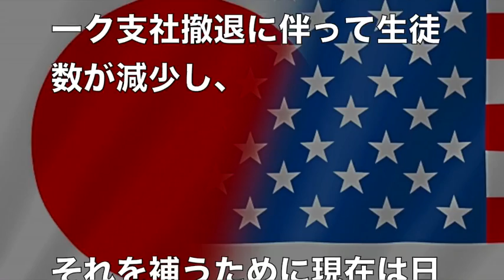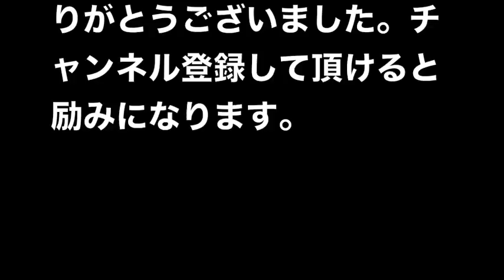【超絶格差】オレ、ビンボーなんも無いwww 幸せは金次第・・・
【超絶格差】庶民はただ眺めているだけなのか？

幸福な人生へのパスポートも金しだい？？前代未聞の学歴ロンダリングの闇を探る。

特集】 Segwit2X中止　ビットコインキャッシュが主役になる！？　一体何が起こったのか？　最新・仮想通貨ニュース

仮想通貨 BCH(ビットコインキャッシュ)がハードフォークの前日に高騰！チャート分析で利益を取ろう

引用元：ゆかし－メディア